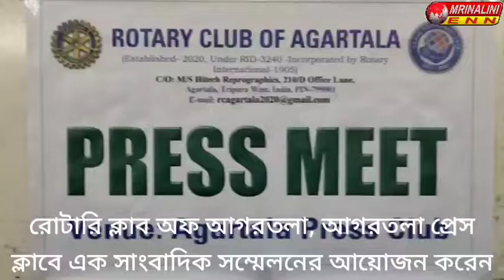রোটারি ক্লাব অফ আগরতলা, আগরতলা প্রেস ক্লাবে এক সাংবাদিক সম্মেলনের আয়োজন করেন